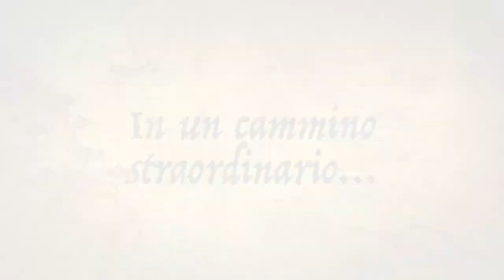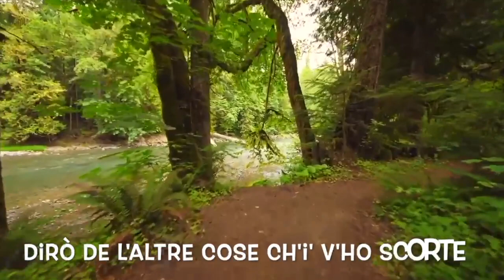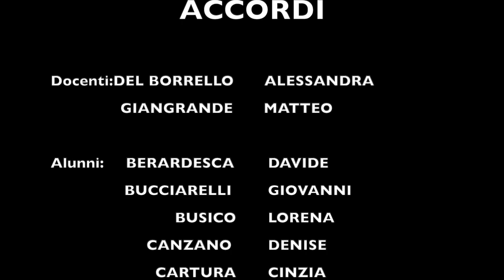3D LS Dante e la commedia degli accordi 2023